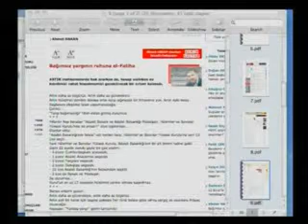Ahmet Hakan'ın ısrarla milletimize akıl vermesine gerek yok. Bir insan ....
Ahmet Hakan'ın ısrarla milletimize akıl vermesine gerek yok. Bir insan fikrileri dinleniyorsa fikir vermelidir.